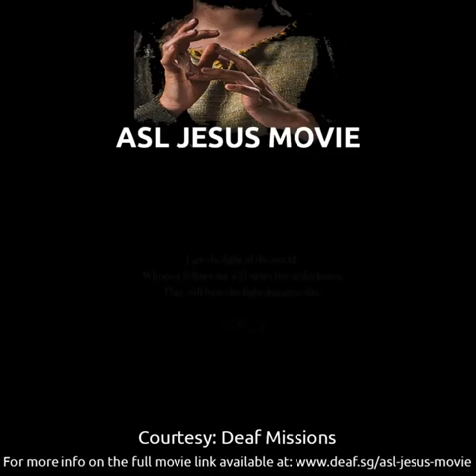American Sign Language (ASL) Jesus Movie with English Subtitles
In this short American Sign Language (ASL) Jesus movie with English subtitles, you'll see Jesus encounter a woman who should have been sentenced for her sin. Taken from the Gospel of John and filmed entirely in ASL, you'll see the love, grace, and forgiveness of Jesus.

For more information on the full movie link which can be found under the description details